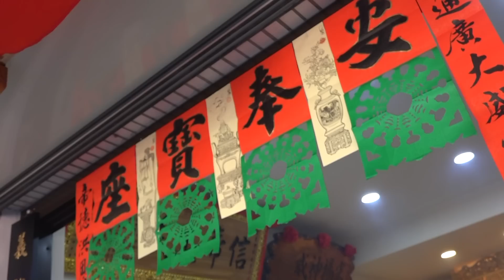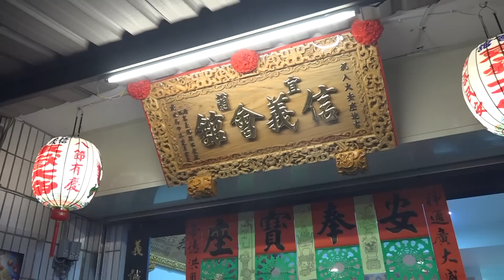宜蘭信義會館丙申年仁聖大帝入火安座大典片頭